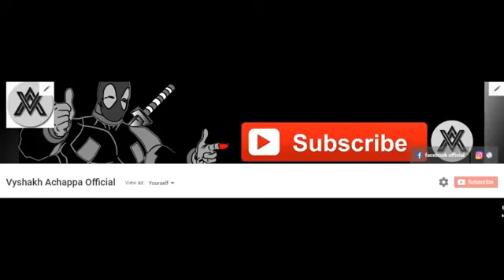bajrangdal song dj 2017|jai sree ram chathrapathi shivaji maharaj264M views 5 yr ago